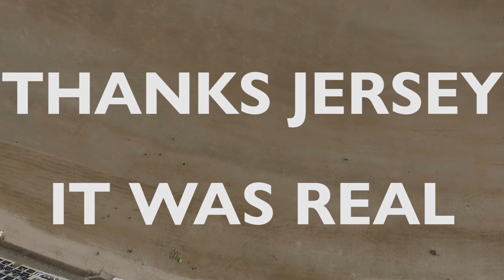No Shoes No Shirt No Drones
I spent two days in Jersey with Toni and this is the outcome.

He's a cool guy check him out

Also I'm on all the socials so check me out
thats just a few.